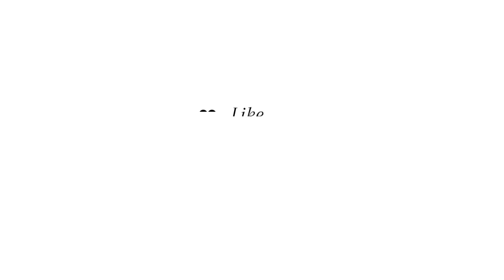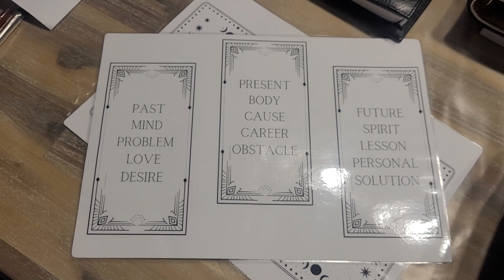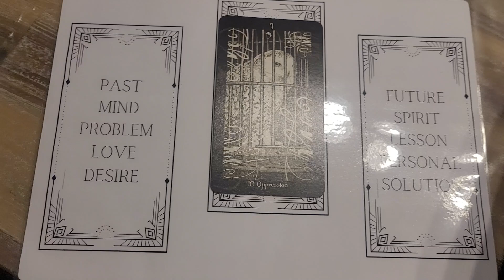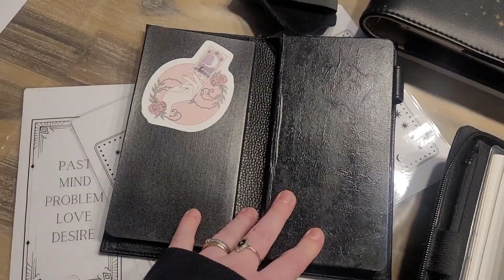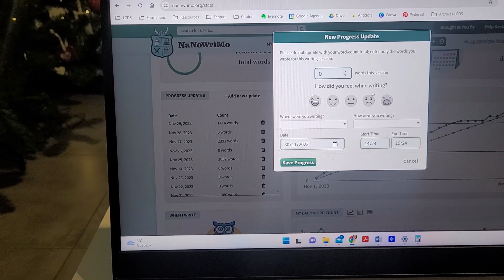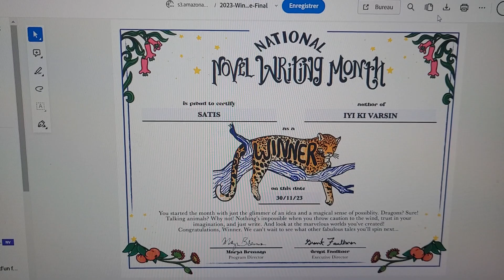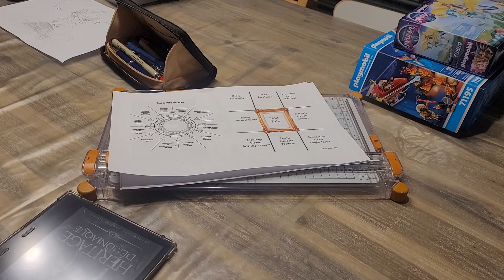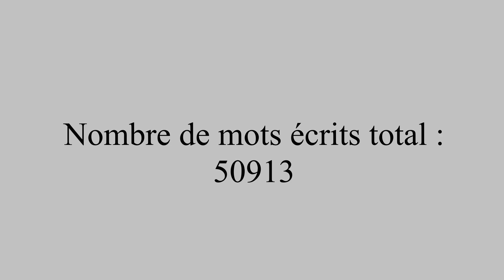Nano vlog - Jour 30 - C'est la fin & I did it !!!!!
00:00 Chapitres de la vidéo
00:20 Programme du jour
04:24 DIY tapis de tirage de cartes
06:35 Tarot little black book
11:33 Nano winner ! 50000 mots atteints !
14:50 Mes grandes victoires de novembre 2023
15:22 Point avancée du roman

NEWSLETTER : à venir

Logiciel de montage : Movavi